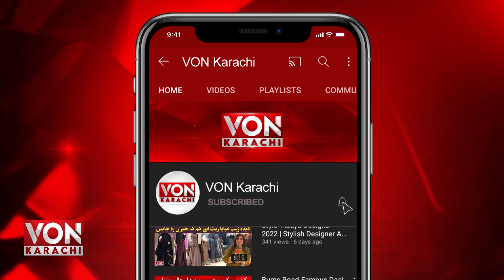Dua Zehra's Mother Emotional Press Talk after Sindh High Court Hearing |Dua Parents Press Conference